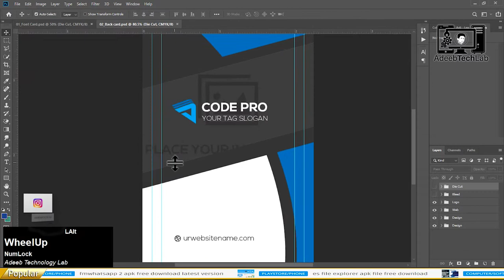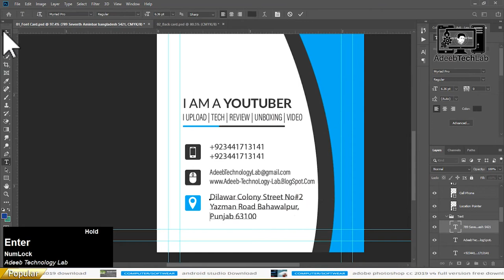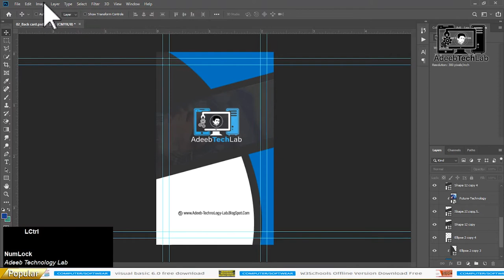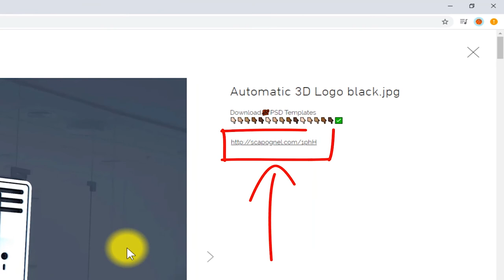How to Make Business Card in Photoshop | PSD File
⇀⇀⇀⇀⇀Video-Description↼↼↼↼↼

⇘⇘⇘⇘⇘⇘⇘⇘⇘_/LINKS\_⇙⇙⇙⇙⇙⇙⇙⇙

                 Watching Videos